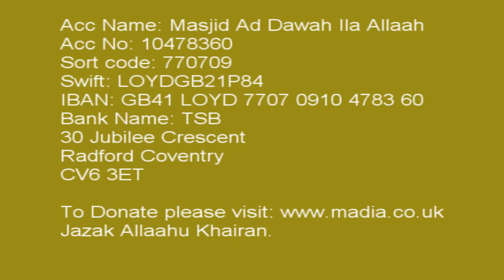Taraweeh Coventry July 2016 C166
MADIA Presents Clips from Salatul Taraweeh Coventry July 2016.

Time: 10:45pm

All Welcome.